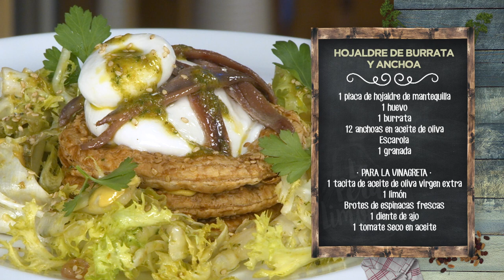HOJALDRE DE BURRATA Y ANCHOA - LPL PGM 2259 RECETA 1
Ingredientes para 4 personas:
1 placa de hojaldre de mantequilla, 1 huevo, 1 burrata, 12 anchoas en aceite de oliva, escarola y 1 granada.
Para la vinagreta, 1 tacita de aceite de oliva virgen extra, 1 limón, brotes de espinacas frescas, 1 diente de ajo y 1 tomate seco en aceite de oliva virgen extra.
Además, piñones, mostaza, sal, pimienta negra y aceite de oliva virgen extra.

Elaboración:
Cortar el hojaldre con aros metálicos. Cortar un hueco en cada interior con otro aro metálico más pequeño. Pintarlos de huevo batido y espolvorear sésamo por encima. Hornear el hojaldre a 200º durante unos 12 minutos.
Por otro lado, hacer la vinagreta triturando los ingredientes: aceite de oliva virgen extra, zumo y ralladura de limón, brotes de espinacas frescas, ajo, tomate seco en aceite de oliva virgen extra y una o dos anchoas. Reservar.
Lavar y cortas la escarola. Agregarle los granos de granada y los piñones tostados previamente en el microondas. Aliñar la escarola con la vinagreta y remover bien.
Para emplatar, poner los aros de hojaldre en la base. Pegarlos entre sí con unos puntos de mostaza, creando una torre. En el hueco del hojaldre, poner la burrata. Fuera, repartir la escarola aliñada. Cubrir la burrata con las anchoas y terminar con más vinagreta y más mostaza.